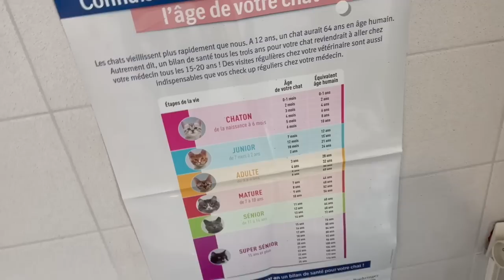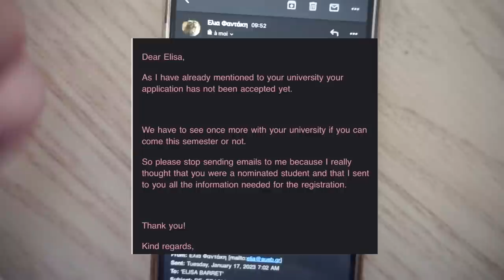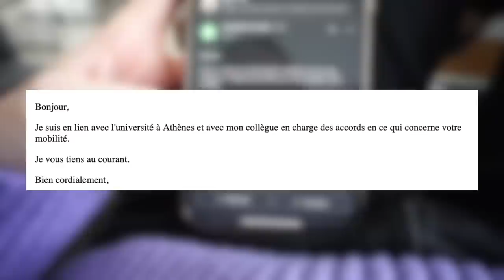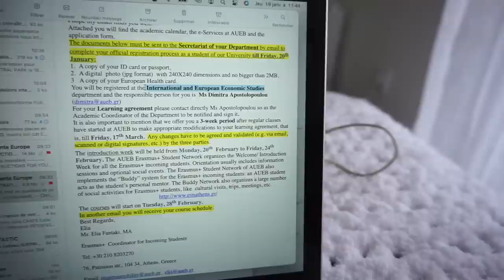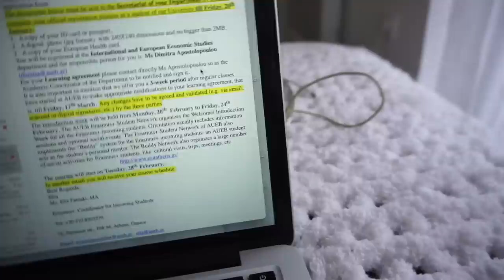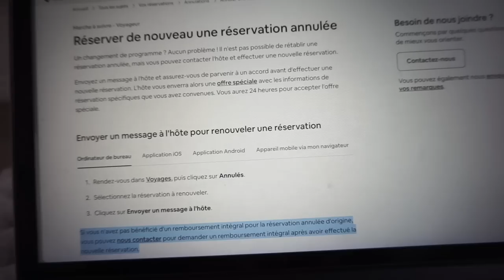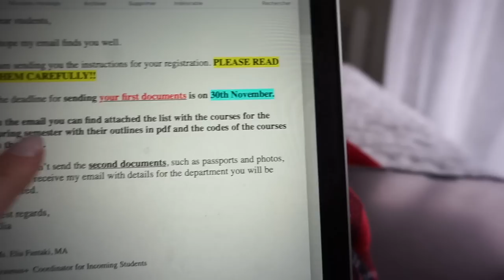MOVING VLOG : le refus de mon Erasmus #1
♡ Les Codes Promos :
⦁ SHEIN : PANDHAPPYTQ2

Musique
LAKEY INSPIRED : chill day